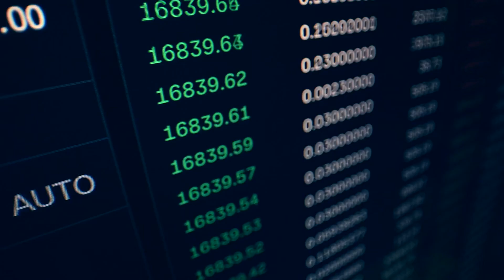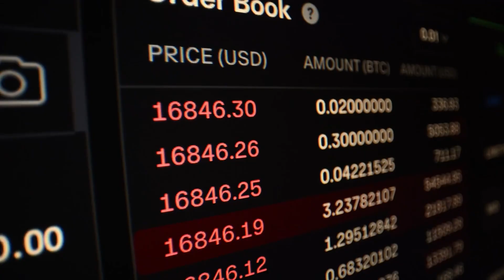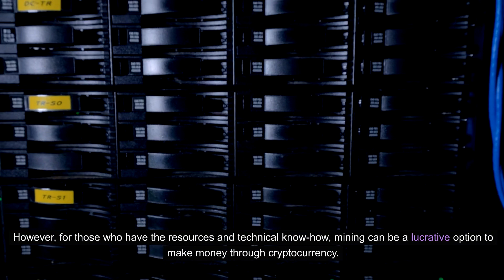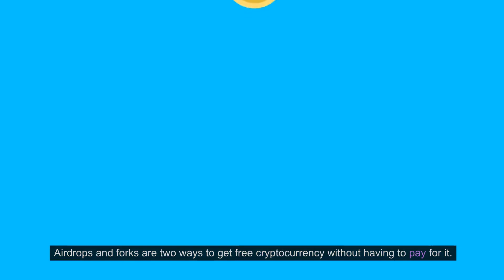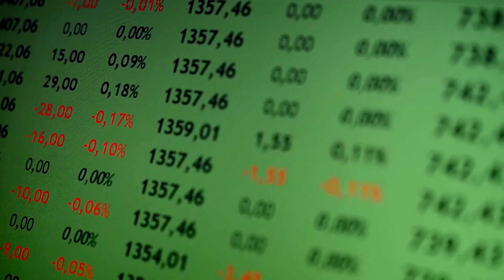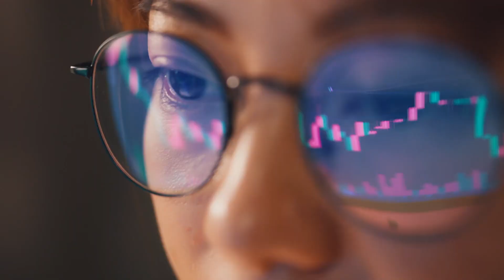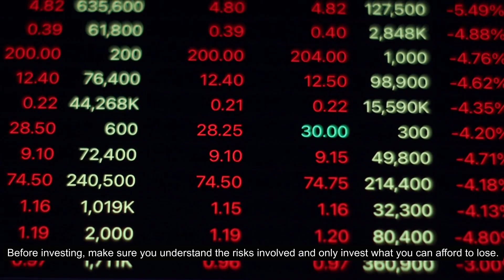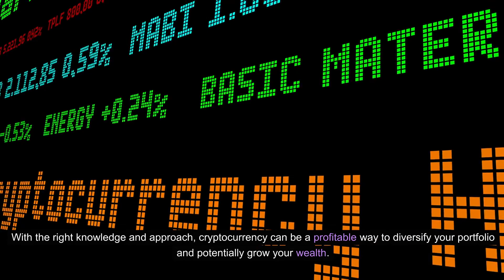MAKING MONEY WITH CRYPTOCURRENCY!